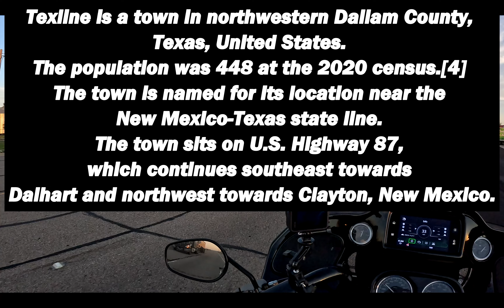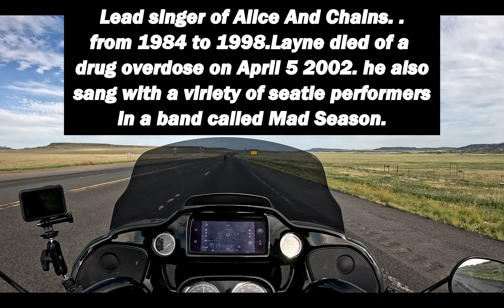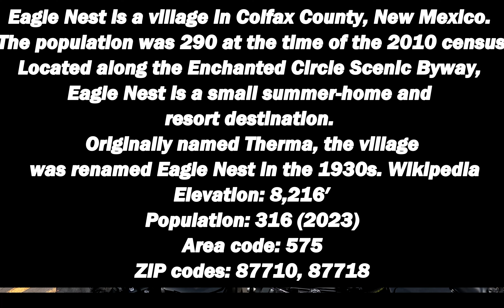DAY 4, New Mexico 8,690 miles and 19 states on a Road Glide.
Mark and I say good bye to the Heat of Texas and enter into North East New Mexico. Headed to Taos.